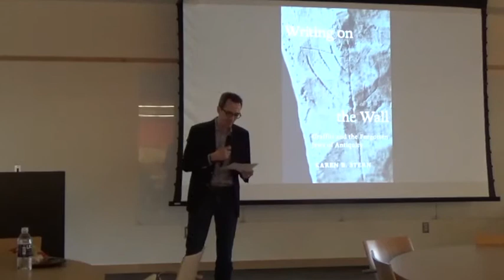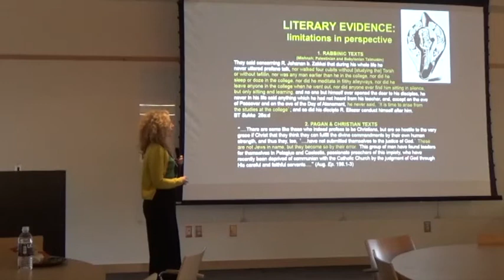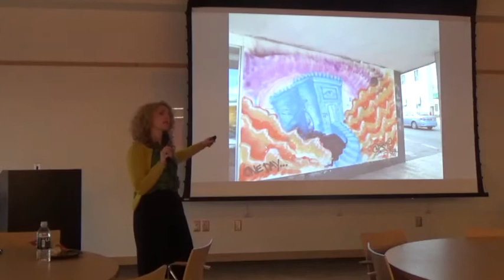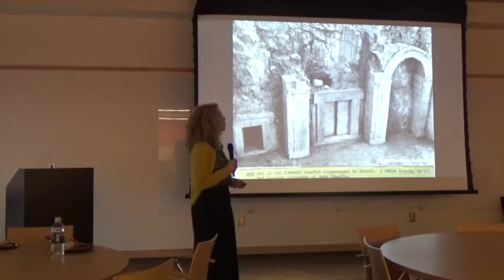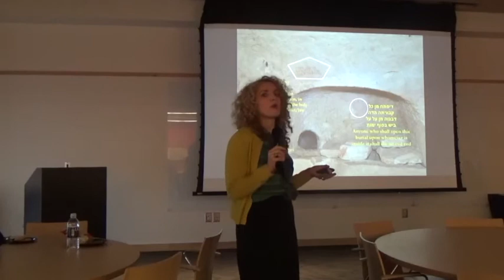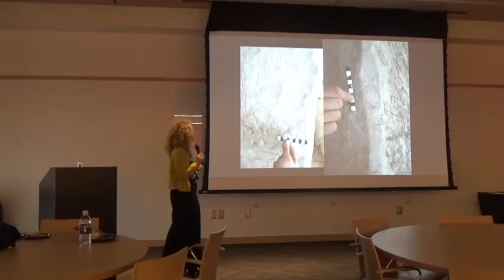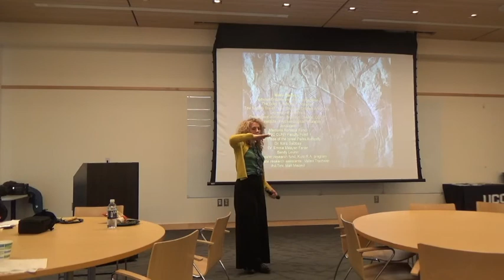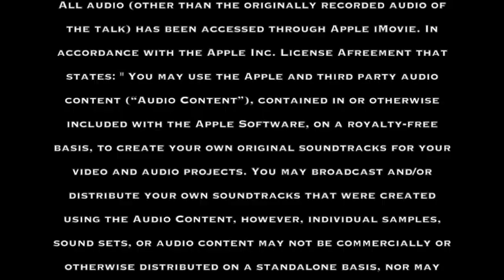Professor Karen B Stern Presents "Graffiti and the Forgotten Jews of Antiquity"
On Thursday, April 4, 2019, Professor Karen B. Stern (Brooklyn College of CUNY) presented the UConn Center for Judaic Studies Gene and Georgia Mittelman Lecture in Judaic Studies: "Graffiti and the Forgotten Jews of Antiquity."